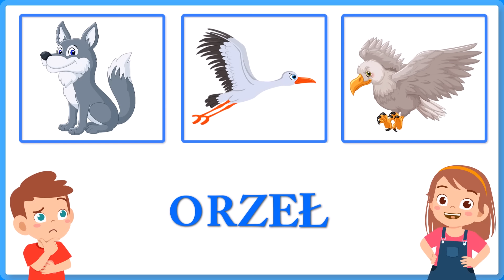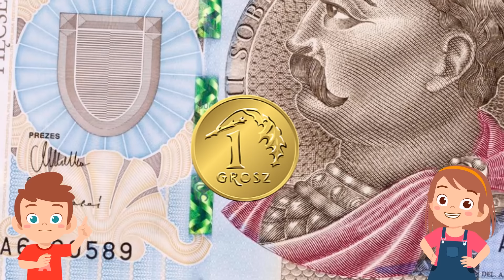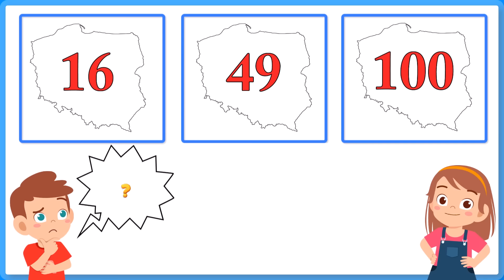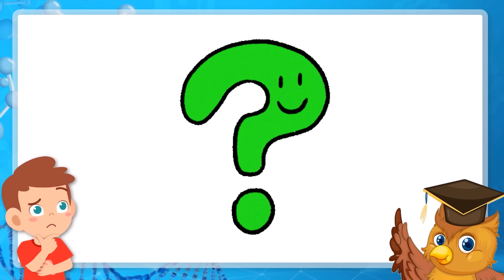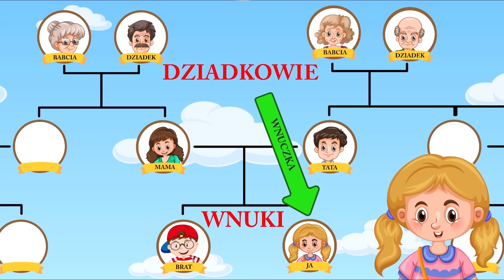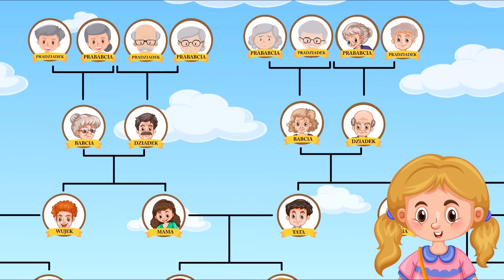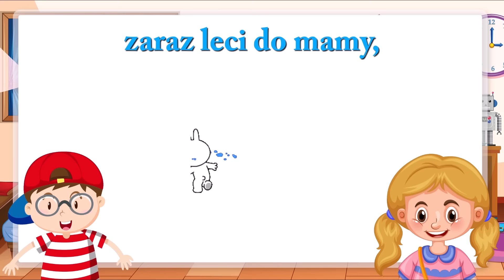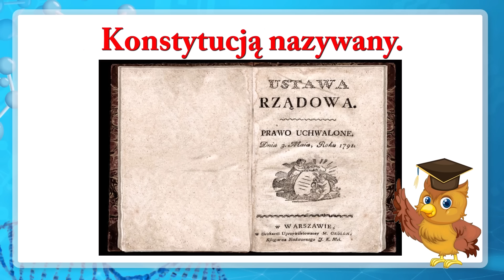Bajki edukacyjne dla dzieci po polsku #5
Zapraszam na video: Bajki edukacyjne dla dzieci  🧒🧒🧒
𝐌𝐢ł𝐞𝐣 𝐳𝐚𝐛𝐚𝐰𝐲😊

Bajki edukacyjne dla dzieci  po polsku rozdziały:
00:00 Start Bajki edukacyjne dla dzieci  - zagadki o Polsce
11:27 Bajka edukacyjna DLA DZIECI  - Dzień strażaka numer 112
17:26 Bajka edukacyjna - drzewo genealogiczne
26:37 Wierszyk na dzień mamy
27:37 Rymowanka o sroczce
28:26 WIERSZYK - dzień majowy
29:05 Rymowanka o kominiarzu

Dziś na kanale "Bajki dla dzieci TV" Karolek ma dla Was coś naprawdę wyjątkowego! Przygotowaliśmy zestaw bajek na miesiąc maj, które nie tylko zabawią, ale także nauczą i zaciekawią najmłodszych widzów. Co w programie? Otóż, czeka na Was prawdziwa uczta wiedzy i rozrywki!

Zapraszamy do odkrywania tajemnic Polski poprzez zagadki i ciekawostki, które przygotowaliśmy specjalnie dla Was. Poznacie fascynujące fakty o naszym kraju, jego historii, tradycjach i przyrodzie. Wyruszcie z nami w podróż po malowniczych zakątkach Polski i zgłębcie jej niezwykłe bogactwo.

A to nie wszystko! Z okazji zbliżającego się Dnia Strażaka, przygotowaliśmy dla Was emocjonującą bajkę o odwadze i poświęceniu strażaków, którzy codziennie narażają swoje życie, aby chronić innych. To świetna okazja, aby poznać i docenić ich bohaterską pracę.

Ale to jeszcze nie koniec atrakcji! Czekają na Was także rymowanki pełne humoru oraz bajka w formie zagadek o fascynującym drzewie genealogicznym. To nie tylko zabawa, ale także doskonała okazja do nauki i rozwijania wyobraźni.

Dlatego nie czekajcie! Dołączcie do naszej przygody już teraz i spędźcie razem z nami czas pełen wrażeń, nauki i uśmiechu! Znajdźcie nas na kanale "Bajki dla dzieci TV" i dajcie się porwać fantastycznemu światu edukacyjnych bajek po polsku!

🙏🙏🙏 Chcesz mi podziękować?

Mam nadzieję że podobały wam się bajki edukacyjne dla dzieci online